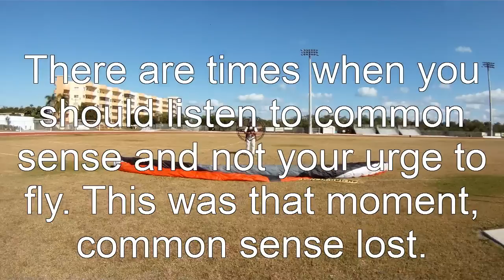Ken Marguet 30th flight 1-8-2012 What not to do!!!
This was the worst take off I have ever done, and should not have tried to do it. The winds were shifting from NE to SE to E. This was one of those days I wanted to fly real bad till I got into the air, then I wanted to land real bad. Landing was very tricky because of the shifting winds, it was difficult to line up for the landing because of the updraft from the school, I finally slid in between the school and the field which allowed me to come in low enough to make a safe landing. Thanks to my ground crew who kept me informed on the conditions on the ground I was able to safely make it back to earth.